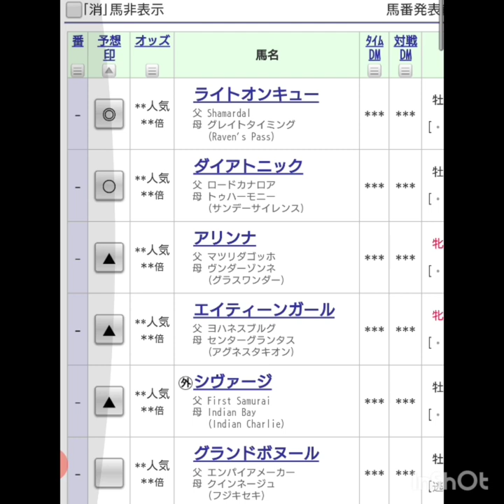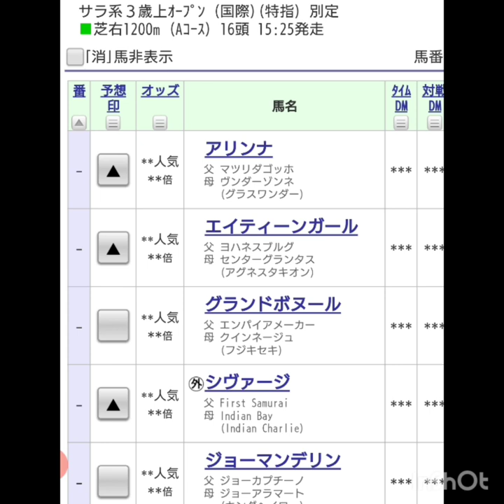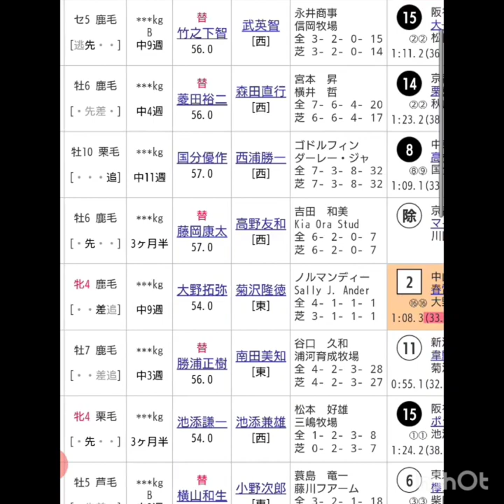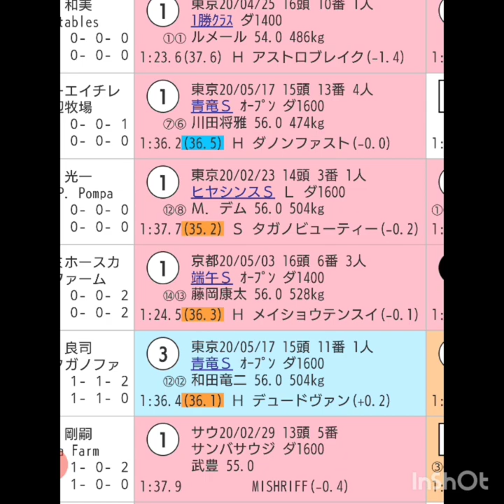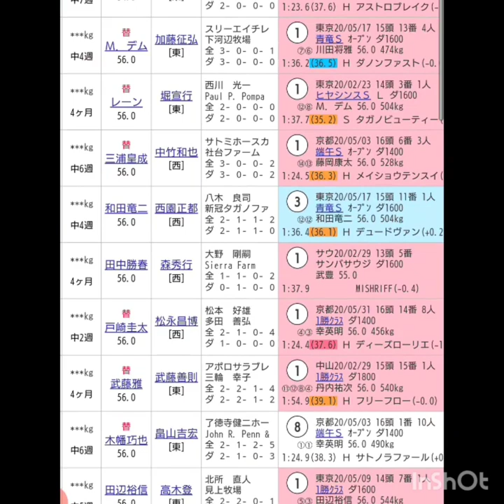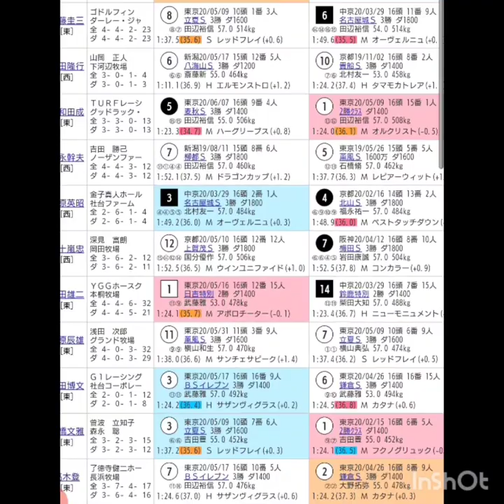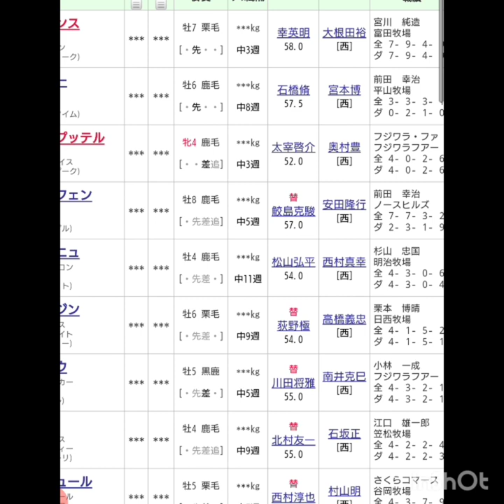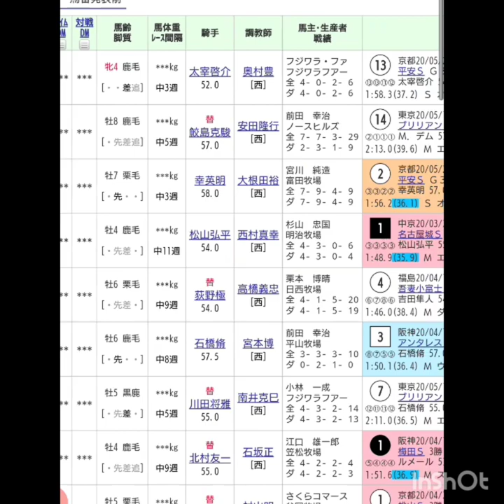『もしたら』事後調査【函館スプリントステークス・ユニコーンステークス】2020-104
ノン重賞レース再び